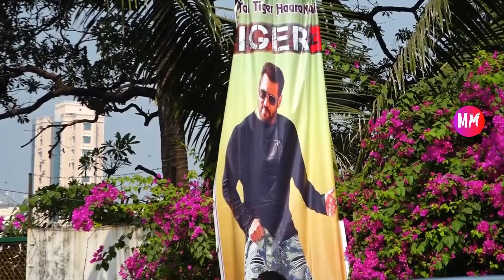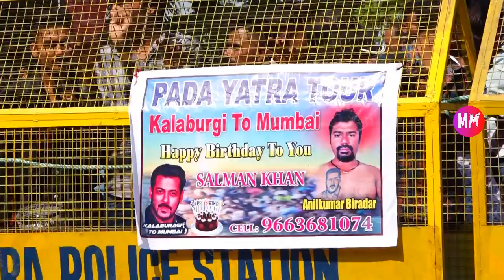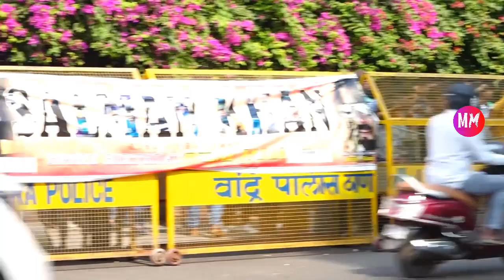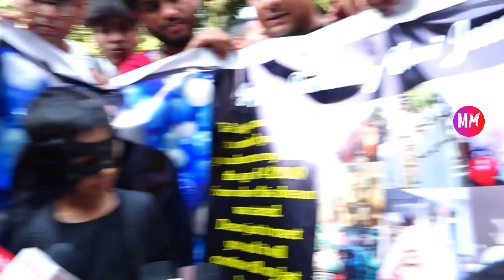Salman Khan Fans Waiting Outside His House To Celebrate His Birthday